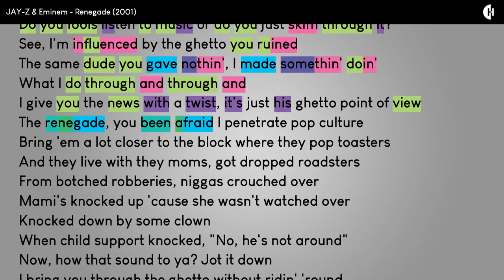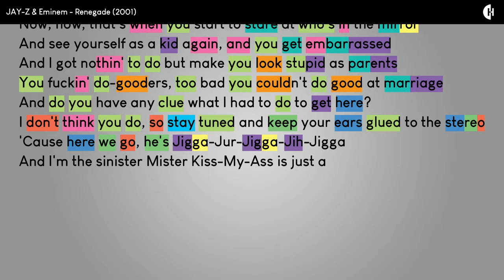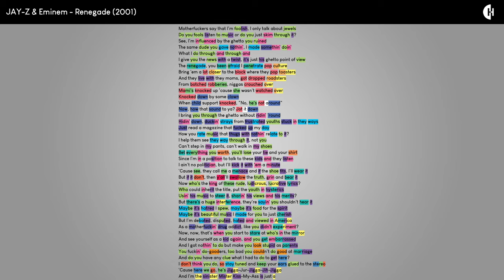JAY-Z & Eminem - Renegade | Rhymes Highlighted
The rhyme scheme and lyrics from JAY-Z and Eminem's first verses on "Renegade" off of JAY-Z's 2001 album "The Blueprint".